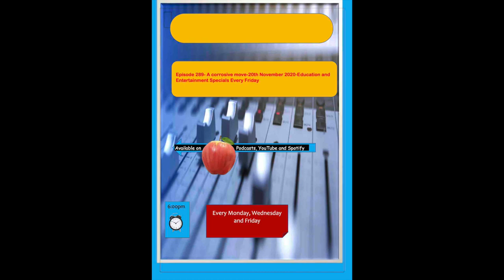Episode 289 A corrosive move 20th November 2020 Education and Entertainment Specials Every Friday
Episode Agenda:

A) Entertainment

1)  A Corrosive Move

a)  Regulating  the imaginary violent content of TV shows on digital cable networks will rust the content of said shows (0:13 to 9:44)

2) Song

a) Ae Bhai Zara Dekh Ke Chalo / ए भाई, ज़रा देख के चलो  (9:52 to 11:41)

3) Reading Session-1

a) Agatha Christie- Labours of Hercules- Chapter 1 (11:49 to 15:54)

4) Reading Session-2

a) PG Wodehouse- Stiff Upper Lips Jeeves-Chapter 18 (16:02 to 20:02)

Next Episode- Episode 290-T-10 Episodes- 23rd November 2020-Sports Specials Every Monday

Broadcast timings around the globe-

6:00 PM (IST)/ 12:30 PM (UK)/ 11:30 PM (Sydney)/ 4:30 AM (Los Angeles)/ 7:30 AM ( New York)/ 9:30 PM (Tokyo)/ 2:30 PM ( Europe)/ 2:30 PM (South Africa)/ 8:30 PM (Singapore)